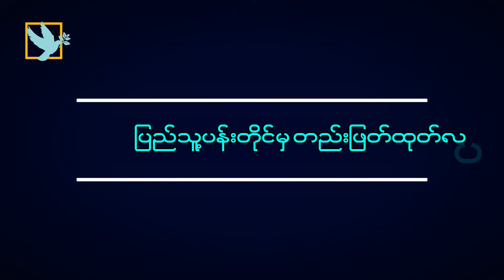"ဘက်ပြောင်းခြင်းဟာ စစ်တပ်ရဲ့ ဂုဏ်သိက္ခာကို ပြန်အဖတ်ဆယ်နိုင်မယ့် နည်းလမ်းလည်းဖြစ်တယ်"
"စစ်ကောင်စီတပ်ကို ဖြိုချအဆုံးသတ်နိုင်ဖို့"
ဆွေးနွေးသူ - မဇူးပဒုမ္မာ (အတွင်းရေးမှူး ၁၊ ကရင်နီပြည် ကြားကာလအုပ်ချုပ်ရေးကောင်စီ)
မေးမြန်းသူ - ကိုနောင်ရိုး (ပြည်သူ့ပန်းတိုင်)
ပြည်သူ့ပန်းတိုင် အတွေးအခေါ်လမ်းအစီအစဉ်